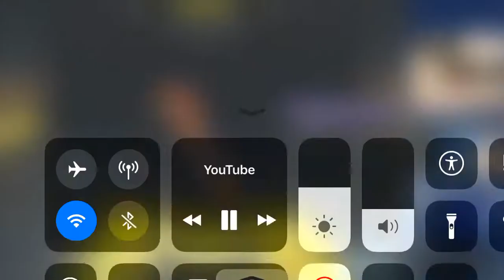iFerg Goes Gae for Cristiano Ronaldo?